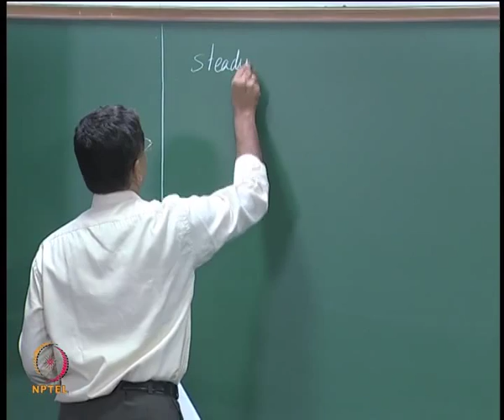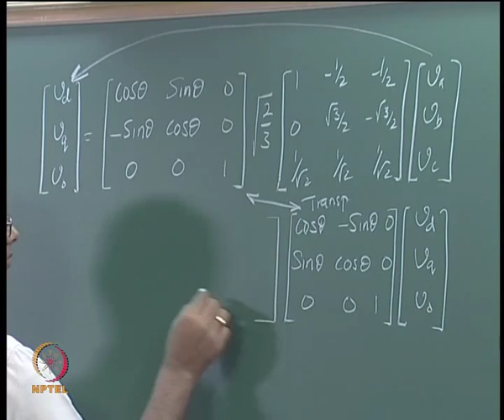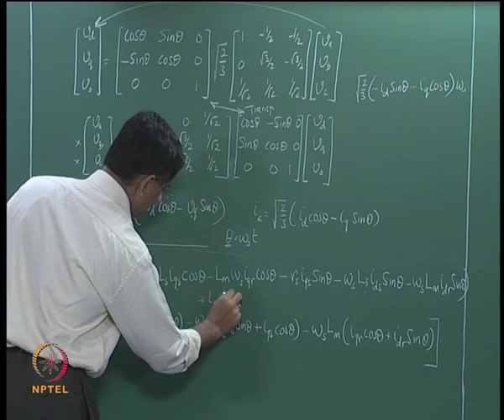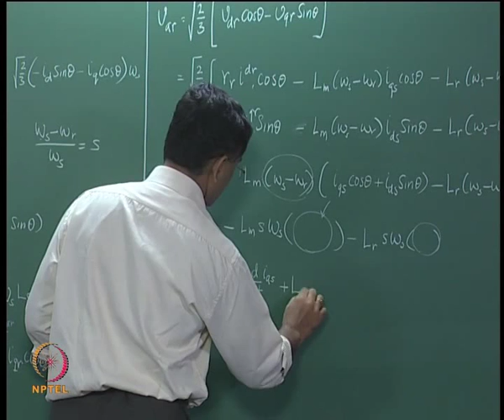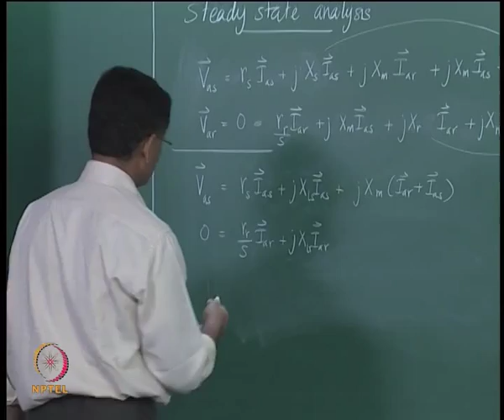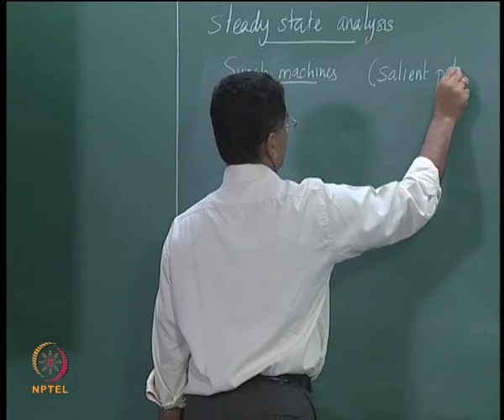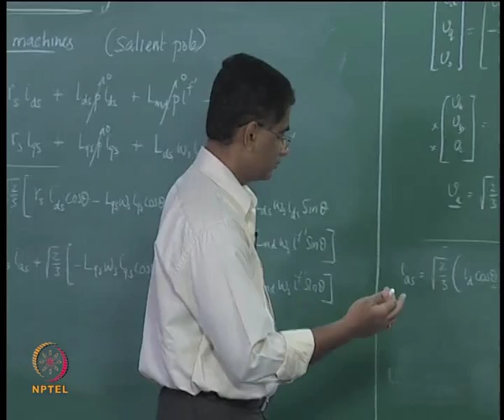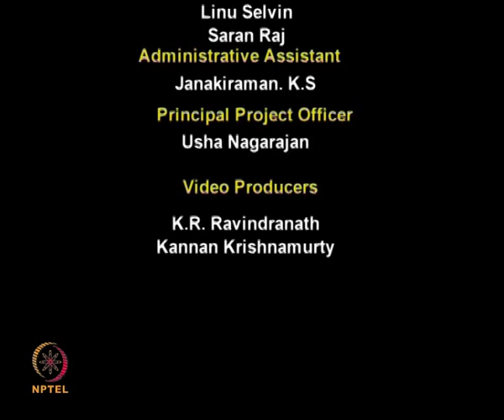Mod-01 Lec-34 Steady State Models - Induction Machine